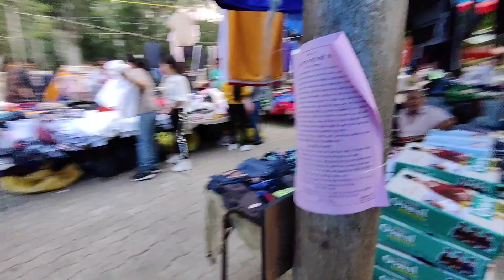चंडीगढ़ की सबसे सस्ती कपड़ों की मार्केट | Cheapest Clothes Market Chandigarh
Address:-Sec-15,Rhari Fari Market Near D.A.V School, Petrol Pump and Book Market Chandigarh